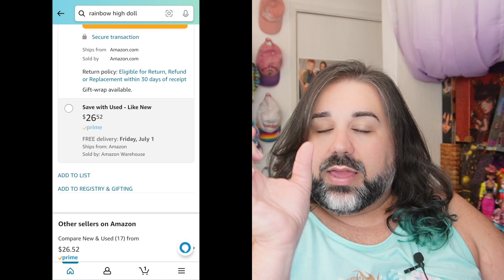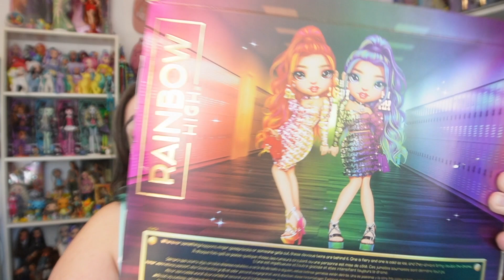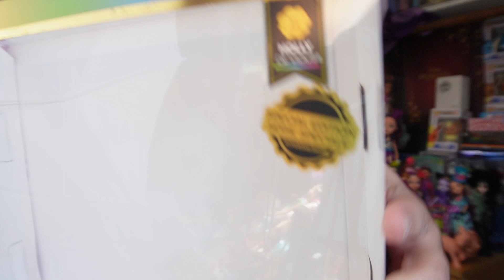De'Vious Twins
It's finally time I take a look at the De'vious twins from Rainbow High!

✰ INSTAGRAM ~ @ChadMarvelous
✰ TICTOC ~ @ChadMarvelous
✰ TWITTER ~ @ChadMarvelous